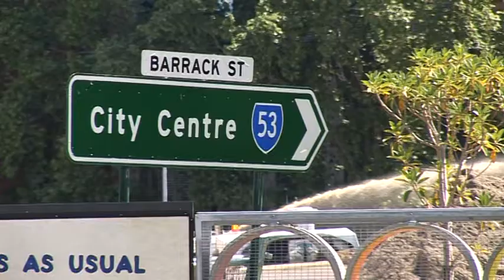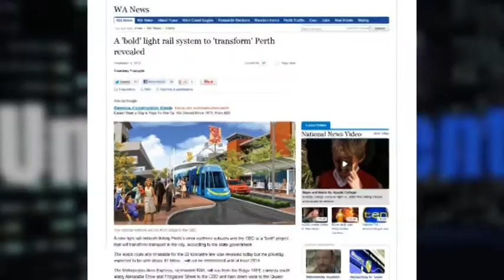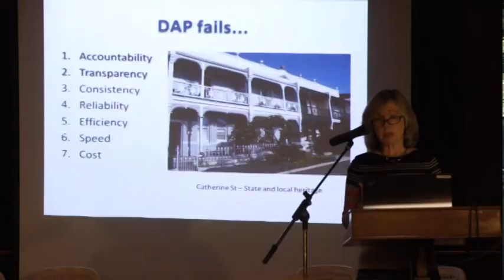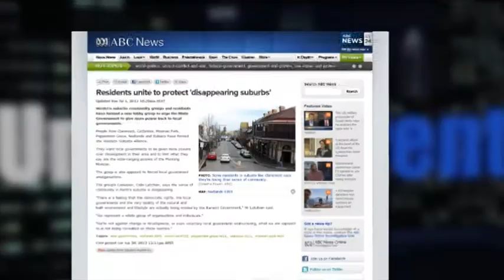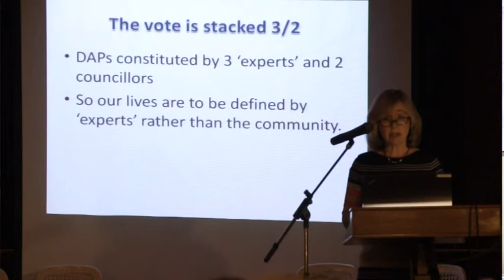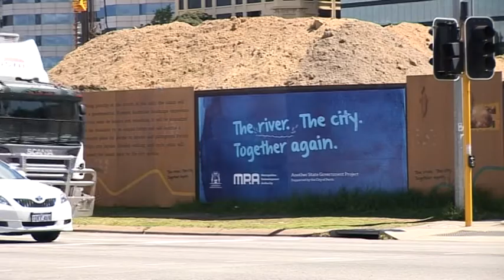Undercurrent - Western Suburb Alliance